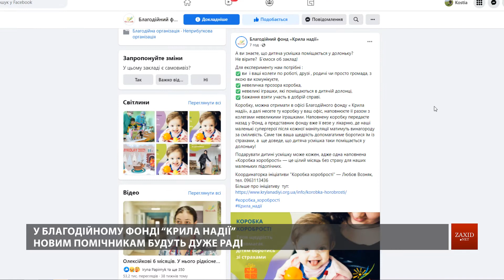У восьмій міській лікарні з'явилася «Коробка хоробрості» для маленьких пацієнтів